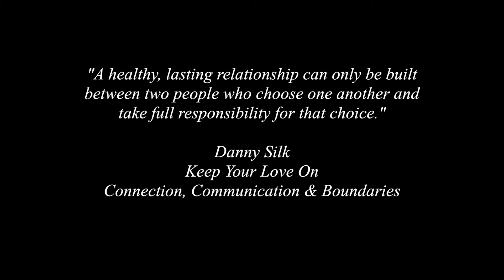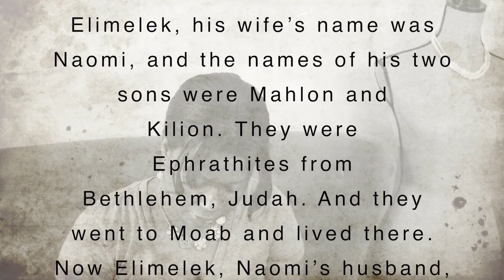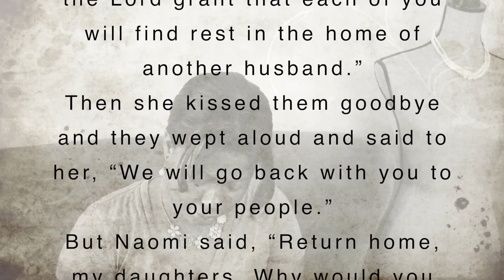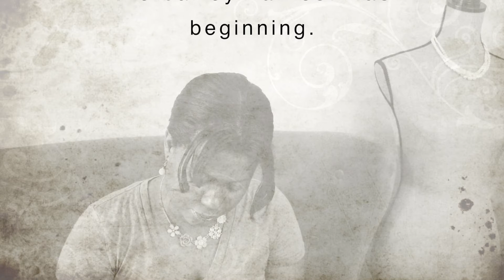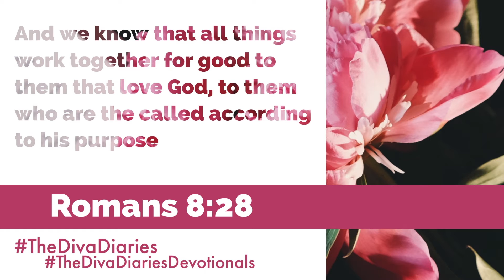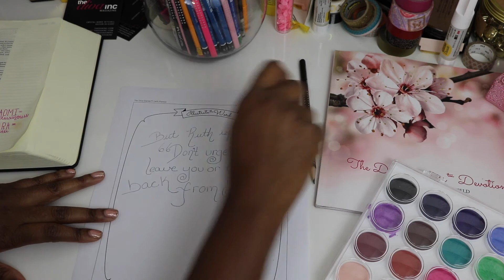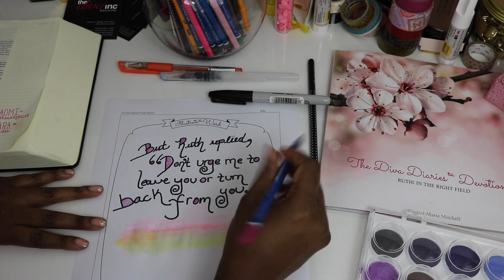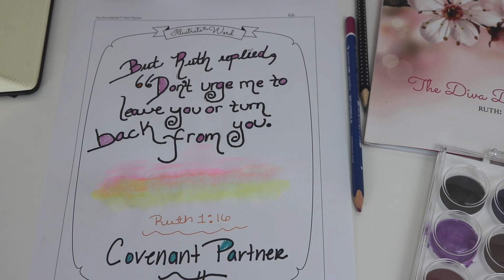Ruth Week One Bible Study The Diva Diaries™ Devotionals Ruth: In The Right Field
To Purchase the devotional:
The Diva Diaries™ Devotionals Ruth: In The Right Field

Hi Loves! Welcome to The Diva Diaries™ Devotionals Ruth: In The Right Field Week One Bible Study. I am so excited to launch this study with you.

In this study, you will learn:
That God may have to shake your life up to get your attention.
What a covenant friend/partner is and why this is important to your growth.
What you should be doing in the wait for your Boaz.
How being in the right relationship is better than just being in any relationship

Be blessed!

Facebook.com/TheDivaInc
Instagram.com/TheDivaDiaries
Twitter.com/TheDivaDiaries